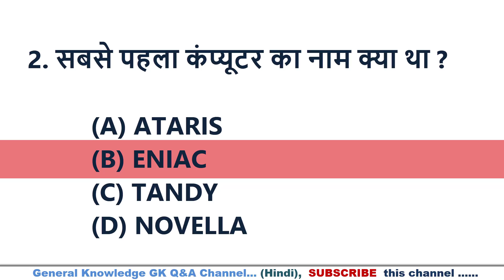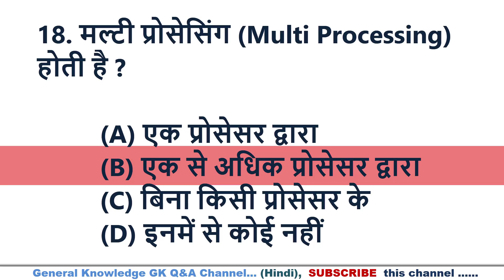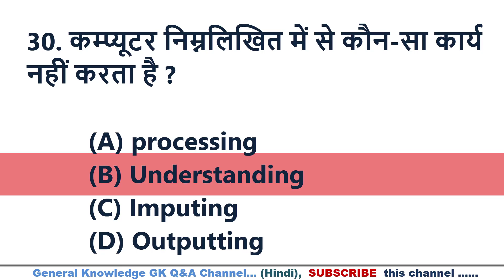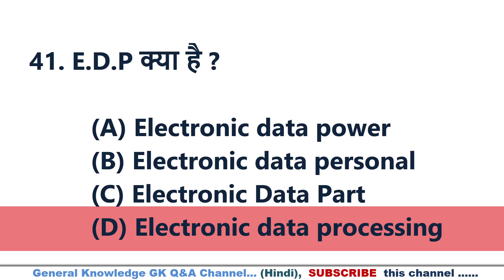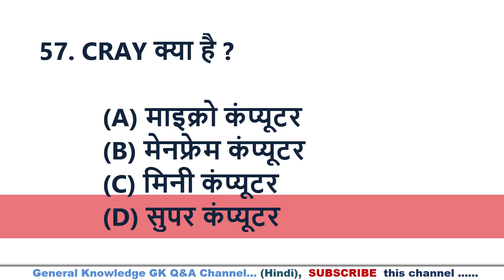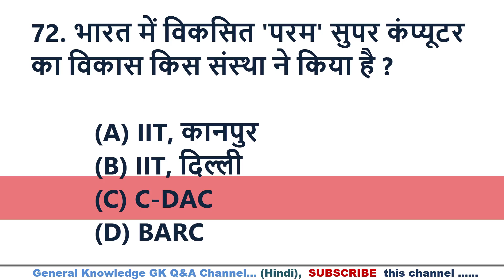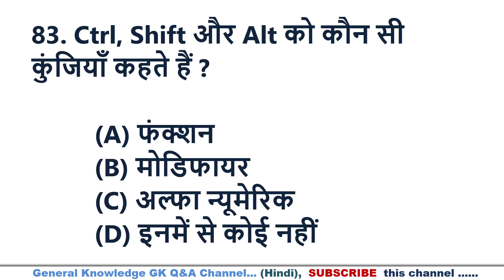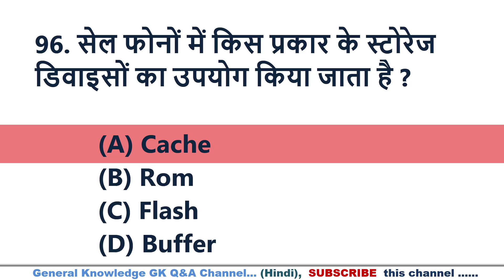Top 100 Computer सवाल का जवाब || 100 Computer gk in hindi || Computer GK Questions and Answers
100 कंप्यूटर प्रश्न और उत्तर हिंदी में- Part-1
Important computer general knowledge quiz questions and answers in Hindi keeping in mind the competitive exams.
Important questions related to India history for all types of competitive exams like SSC, IBPS Clerk, IBPS PO, RBI, TET etc. are listed here. So, by reading all the questions in this video, you can know all about India which is asked in competitive exam.